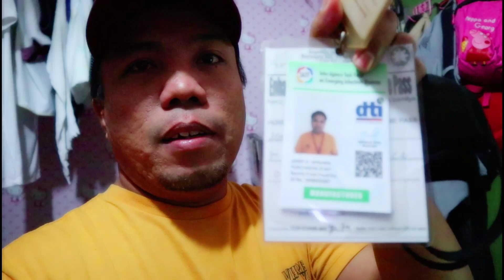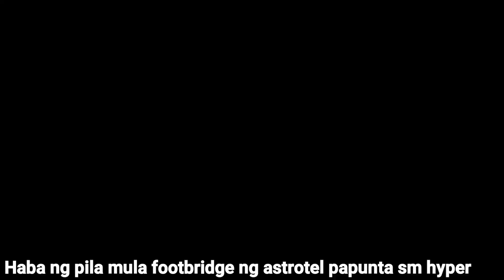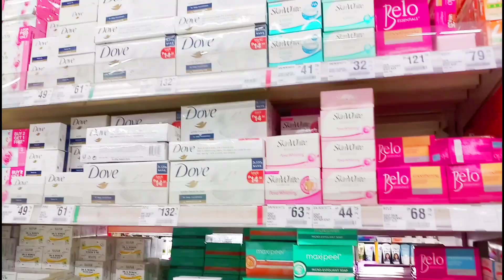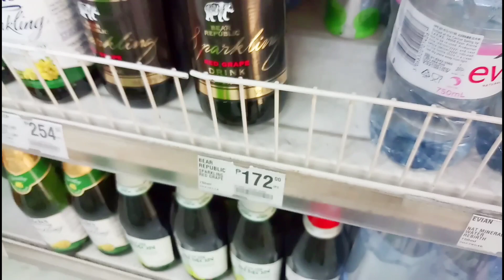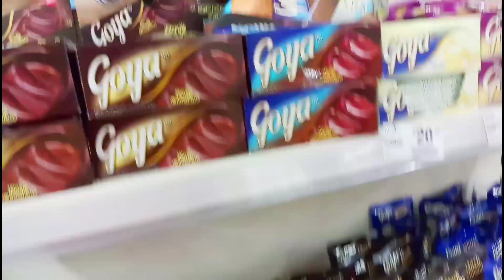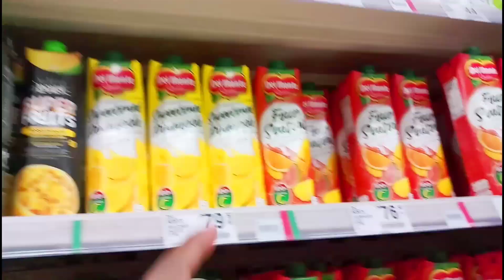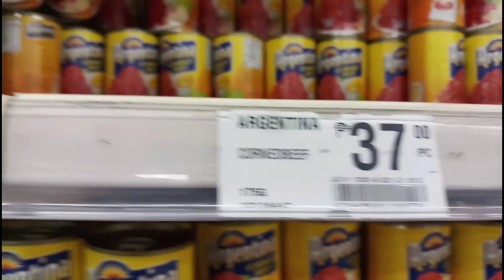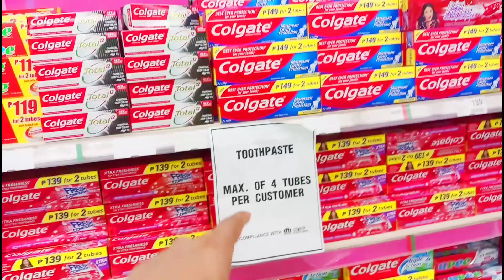GROCERY DAY SUBRANG HABA NG PILA SA SM HYPER,MONUMENTO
Whats up Amegos samahan niyo ako sa sm hyper market monumento para mag grocery paubos na kasi grocey ko ang haba ng pila.